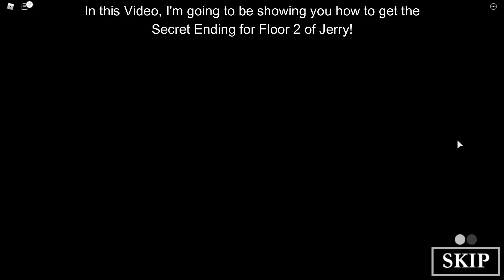How to get the FLOOR 2 SECRET ENDING in JERRY! [ROBLOX]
In this video, I'll be showing you guys how to get the Floor 2 Secret Ending + Badge in Jerry!